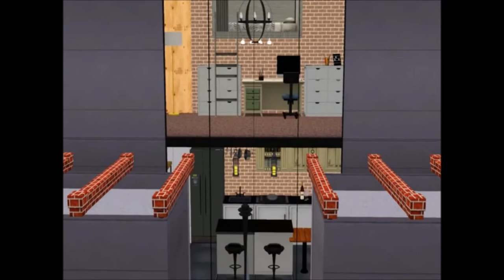Sims 3- Converted Barn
Comment for a download link.